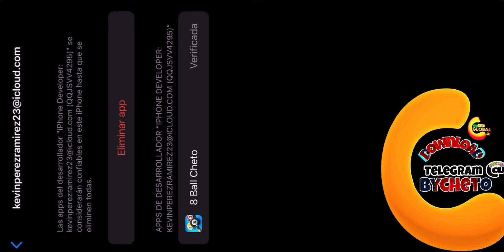CHETO HACK IS STILL IN 8 BALL POOL v5.14.8 download new ipa 2024, antiban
Download
CHETO
Pm: Telegram @byCHETO

cheto 8 ball pool ios cracked v5.14.x download ipa. apk tool Chetocheto 8ballpoolios
cheto aim pool guideline cheto hack 8 ball pool.
cheto 8 ball pool cydia
cheat to get free coins on 8 ball pool
apk cheto 8 ball pool
aim cheto 8 ball pool free
auto cheto 8 ball pool
aim assist cheto 8 ball pool
8 ball pool cheto hack anti ban
cheto 8 ball pool activation key
how to install cheto 8 ball pool
hack cheto 8 ball pool free
cheto hack 8 ball pool for android download
- OFFICIAL GAME KEYS
- PUBG
- CODM
- 8BALL POOL
- Zero
- Xiaoyang
- Apex

8 BALL pool ios new 2024, IPA new
safe and strong
IOS, ANDROID, PC  new IPA, apk

always win, 8 ball pool win every game, 8 ball pool hacks, 8 ball pool suprise boxes, 8 ball pool unlimited cash trick, mod user vs normal user, cascash, miniclip cash trick, srikanta 8 ball pool, srikanta 8bp, legendary cue, cheat 8 ball pool 5.13.1, download mod 8 ball pool terbaru anti banned, 8 ball pool hack 2023, 8 ball pool latest coins trick, 8 ball pool new coins trick, latest hack 8 ball pool, 8 ball pool coin trick 2023, dineroh in 8bp, how to win cash in 8ballpool, unlimited gratis en 8 ball pool, 8 ball trick, dinero infinito en 8 ball pool, 8 ball pool hack coins trick, 8 ball pool today, 8 ball pool latest hack version, 8 ball pool best hack, dolares menambah coin gratis 8 ball pool, trik v5.14.7, v5.14.8, v5.14.9, v5.15